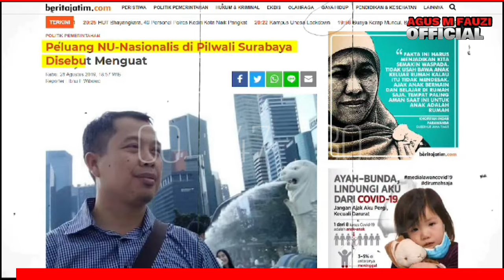PBNU Minta Ke Menteri Pendidikan "Muhammadiyah" Agar Guru ASN Bisa Mengajar di Swasta